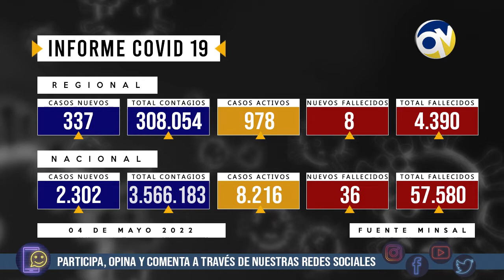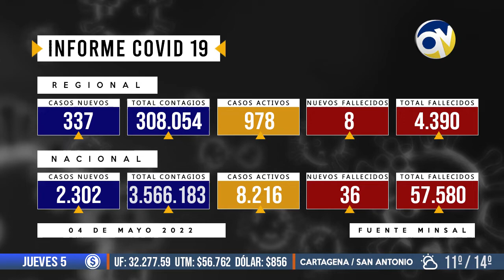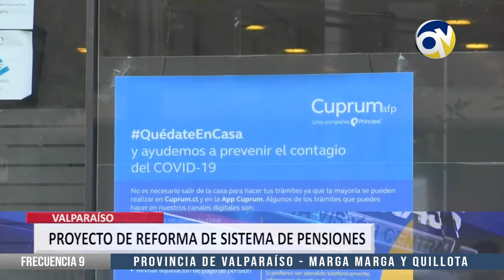QV Noticias 04 mayo 2022